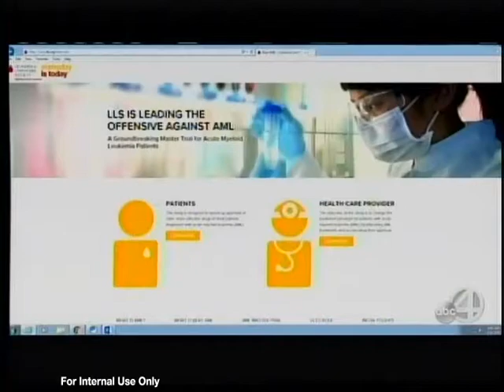WCIV Charleston ASCO- w Dr. Lou (CEO of LLS)